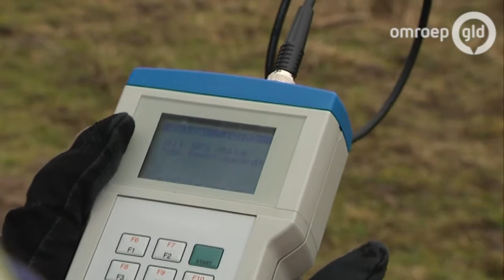Halsbandje voor koeien in Gelderse Poort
DOORNENBURG - Koeien met opvallende halsbanden. Die zijn de komende drie jaar te zien in de Klompenwaard bij Doornenburg. Staatsbosbeheer doet met de HAS Hogeschool in Den Bosch onderzoek naar de kudde Rode Geuzen. De koeien hebben twee weken geleden de halsbanden om gekregen. Vandaag kijken de onderzoekers of de halsbanden ook echt werken.

Drie van de 24 runderen hebben een halsband om. De halsband zendt een GPS-signaal uit. Daarmee zien de onderzoekers waar in het gebied de dieren rondlopen. De Rode Geuzen worden ingezet om de Klompenwaard te begrazen. Zo groeit het gebied niet dicht. En bijkomend voordeel is dat er bijzondere planten gaan groeien. Staatsbosbeheer wil daarom graag weten waar de koeien komen, en welke planten er vervolgens opkomen.
De kudde in de Klompenwaard in natuurgebied De Gelderse Poort wordt beheerd door Stichting Free Nature. Er lopen ook Konikpaarden in het gebied. De Rode Geuzen zijn in plaats van de Galloway runderen gekomen.

Eerder is ook al onderzoek gedaan naar de kudde Rode Geuzen die vlakbij kasteel Loevestein rondlopen. Een van de opmerkelijke uitkomsten van dat onderzoek was dat de dieren zich niets aantrekken van de riddertoernooien die er worden gehouden. En dat terwijl de toernooien toch veel mensen trekken en voor veel herrie zorgen.

Foto: Free Nature